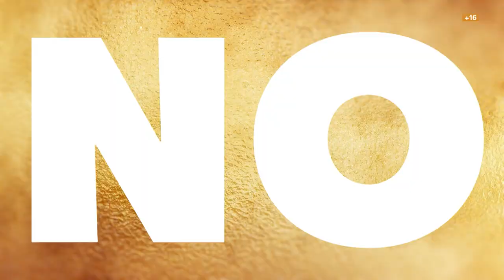ORO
La nueva serie de AMC España se llama ORO y se estrena el 8 de enero a las 22:10.